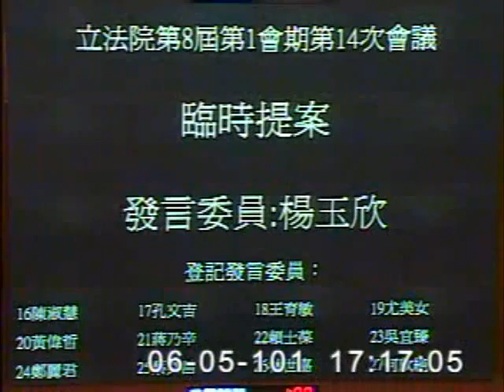2012-06-05 楊玉欣 發言片段, 第8屆第1會期第14次會議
會議簡介: 第8屆第1會期第14次會議一、1日上午9時至10時為國是論壇時間。二、行政院院長報告施政方針，並備質

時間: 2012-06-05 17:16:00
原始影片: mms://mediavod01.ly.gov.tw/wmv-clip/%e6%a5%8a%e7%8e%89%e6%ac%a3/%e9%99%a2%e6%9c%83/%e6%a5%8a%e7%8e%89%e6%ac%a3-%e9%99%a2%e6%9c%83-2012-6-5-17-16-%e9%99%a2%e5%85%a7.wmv